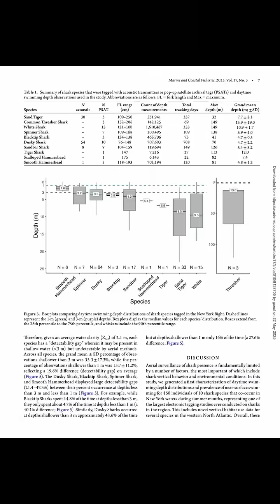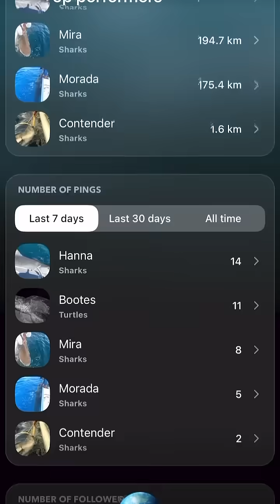Our Sharks & Oceans | OCEARCH Year In Review sharks #2025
Here’s what YOU helped make possible in 2025.

 - 24 sharks tagged — achieving our milestone of 100+ sharks studied in the Western North Atlantic.
 - 100+ papers published.
 - 100,000+ students educated.
 - 3M+ global shark trackers.

Thank you for being part of this mission.